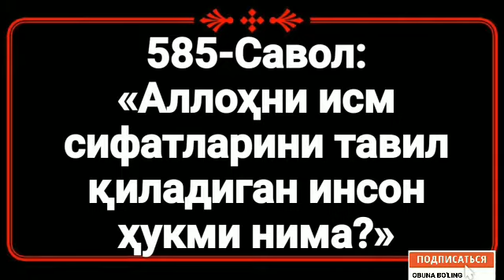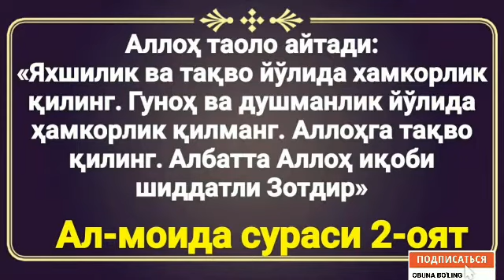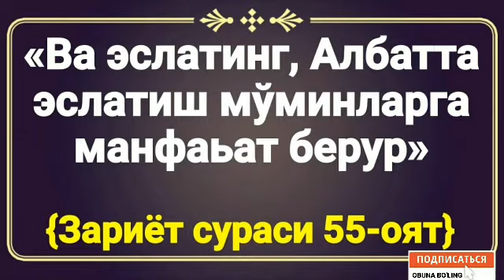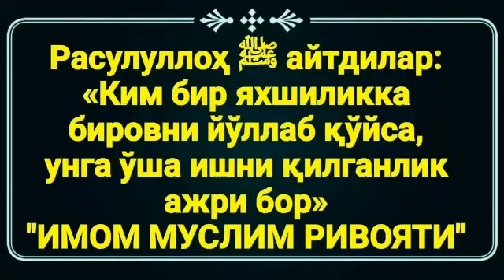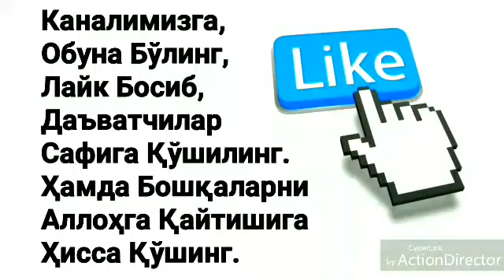585.Аллоҳни исм сифатларини тавил қиладиган инсон ҳукми нима?(Абдуллоҳ Зуфар Ҳафизаҳуллоҳ)